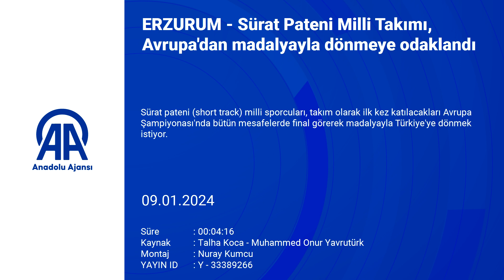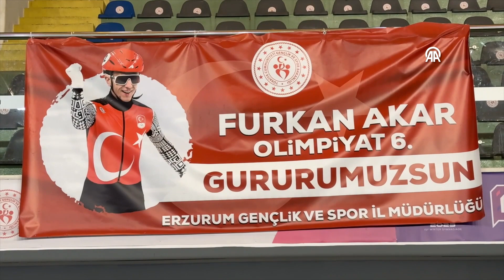Erzurum'da Sürat Pateni Milli Takımı, Avrupa'dan madalyayla dönme hedefinde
Ürat Pateni Milli Takımı, Avrupa Şampiyonası'nda ferdi ve takım kategorilerinde finale ulaşmayı hedefleyerek madalya kazanma odaklı bir hazırlık içinde. Başantrenör Artur Sultangaliyev, sporcuların 1500, 1000, 500 metre ferdi yarışlar ve 5 bin metre takım bayrak yarışında en iyi performansı göstermelerini ve her mesafede finale ulaşmalarını beklediklerini ifade etti. Sultangaliyev, sporcuların maksimum çaba göstererek başarılı olacaklarına inancının tam olduğunu belirtti